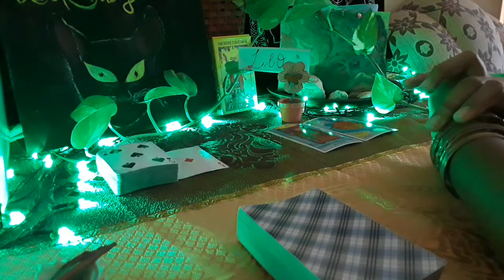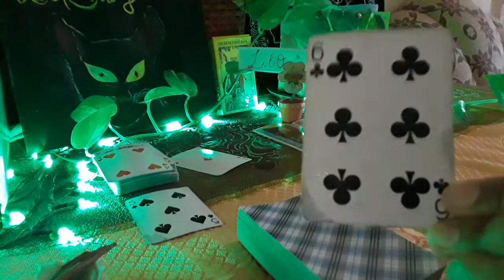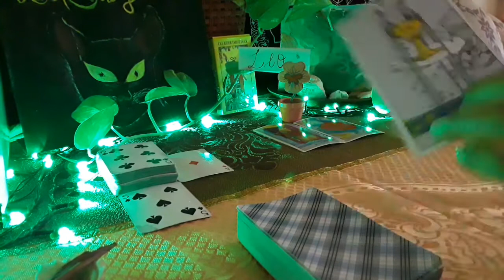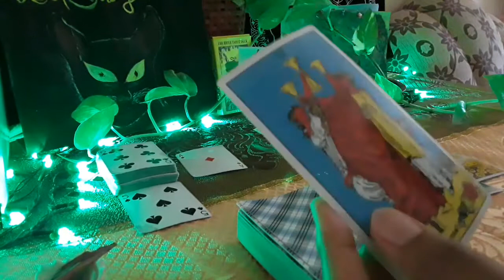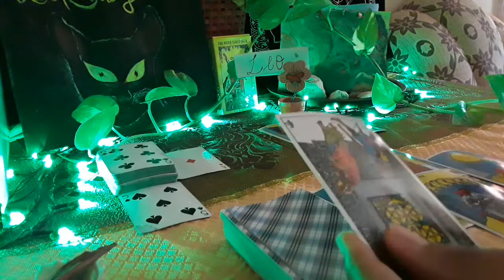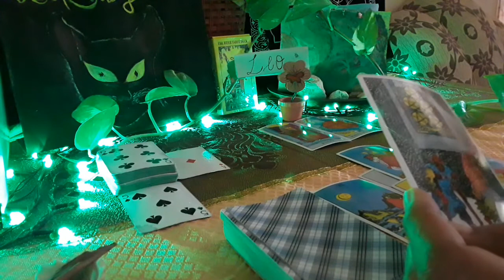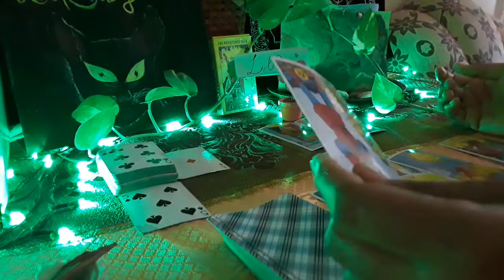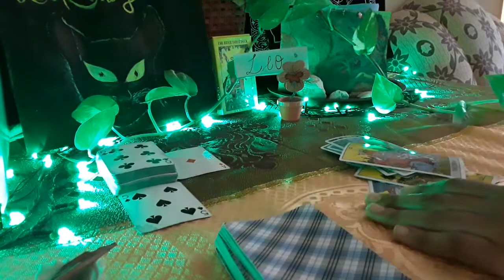Leo ~ Love Reading ( tarot )🖤 Justice Your Way 🤗 Next 7 days